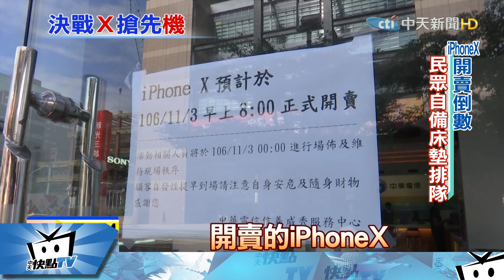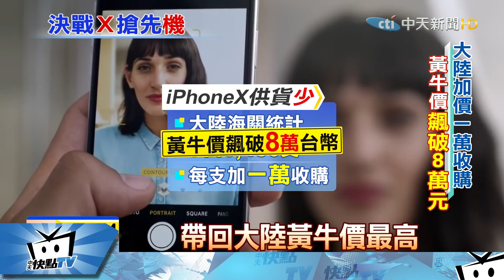20171102中天新聞 哪國買iX最便宜？ 答案：日本 單機價不用三萬元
果粉們引頸期盼的iPhone X，明天早上8點就要正式開賣，有民眾自備床墊到電信門市前排隊，而最新的資費也公告，不過就有網友發現，到日本買iX價格最便宜，加上最近匯率低，平均一支不用三萬元，但是為了防痴漢偷拍，日本的相機功能，無法關閉快門聲。